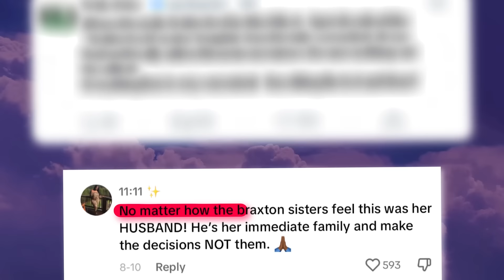Traci Braxton's Husband Reveals How Toni Banned Him From The Family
Y’all, the streets are saying that Toni Braxton might have allegedly banned her sister, Traci Braxton’s husband, Kevin Surrat, from the family, and girl, when I tell y’all that my flabbers were gasted!

The rumor started on social media and quickly went viral, and I’m not gonna lie, the situation seems quite sus, especially when you realize that the sisters have been fighting a LOT in the past couple of weeks.

So did Toni really ban Kevin from the family, or is there something else going on here? Let’s spill this tea.